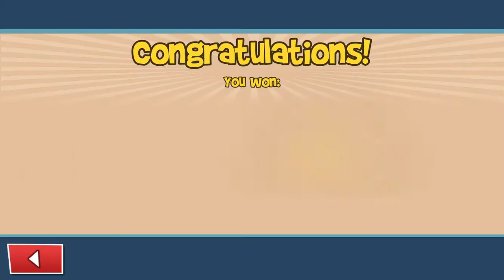Limited Time boxes blitz brigade" Opening 3 Limetid time boxes in 2020🔥🔥🔥